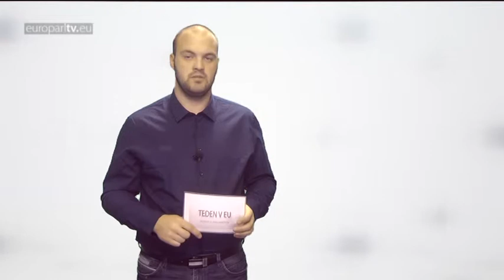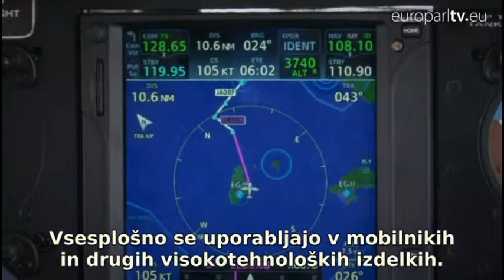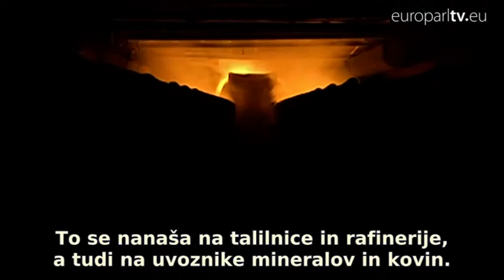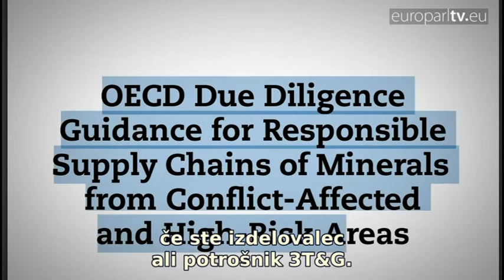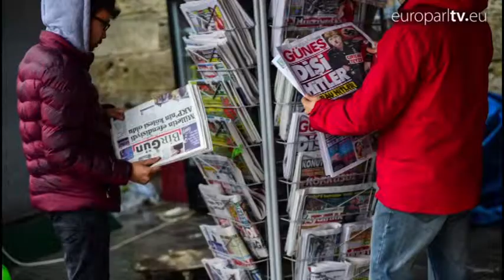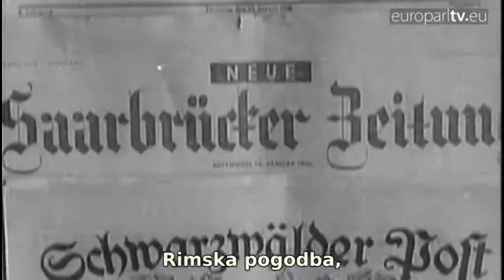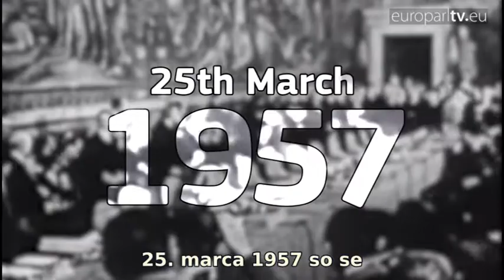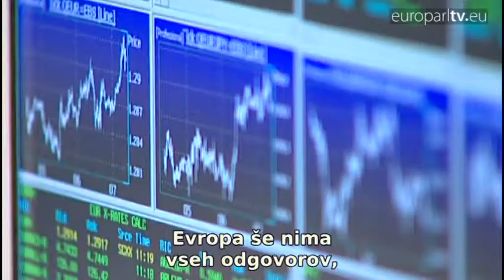Teden v EU 7. 4. 2017